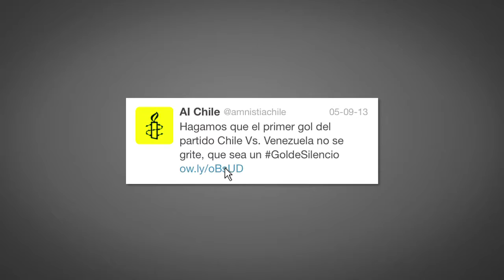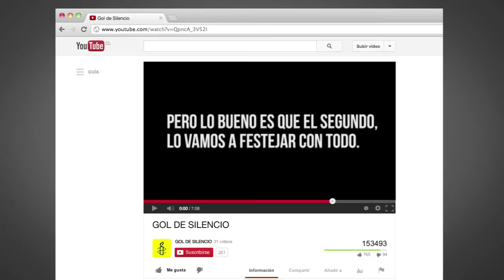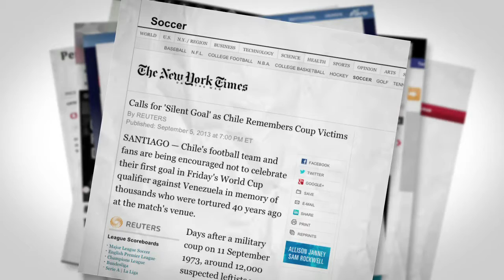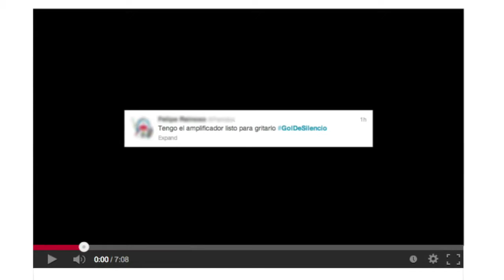AMNISTIA INTERNACIONAL GOL DE SILENCIO